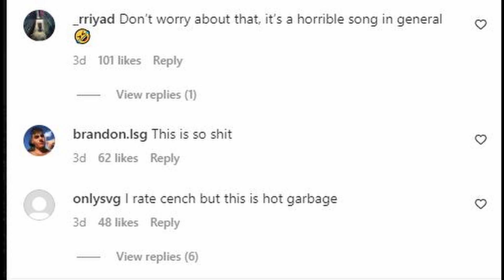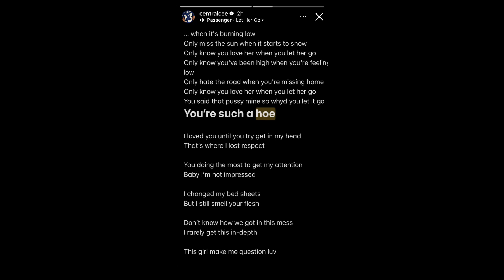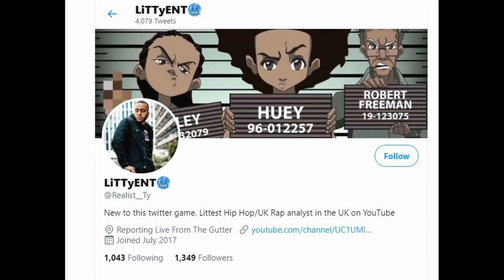CENTRAL CEE CANCELS RELEASE OF NEW SONG 'Let Her Go'! But Why?....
In this video, I will be discussing the cancellation of the release of central cee's new song let her go which he teased on his Instagram and tiktok.